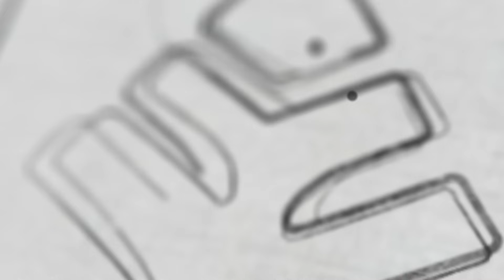എത്ര Answer Paper കിട്ടി - സന്തോഷമോ ? സങ്കടമോ ? | Xylem SSLC